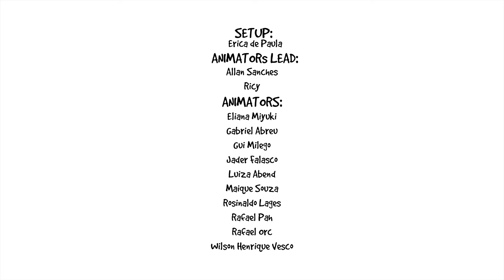O Pequeno Francisco - Clipe: Senhor, fazei de mim | Arte Piedosa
Com muita alegria fizemos esse clipe para celebrarmos esta data maravilhosa onde  Deus se encarnou. Que com o auxílio da graça nos sejamos capazes de viver o que cantamos. Feliz e Santo Natal.

A Arte Piedosa é uma plataforma católica com entretenimento seguro para toda a família.

🎧 Sem comerciais, sem anúncios, sem programas indesejados.

🎬 Séries, desenhos, musicais, cadernos de atividades, desenhos para colorir, comunidade de membros e muito mais.

Ao assinar a Arte Piedosa você terá acesso a todo conteúdo disponível em nossa plataforma, além de contribuir para que nós continuemos a trazer produções de qualidade.

Se quiser nos ajudar um pouco mais...

📽 Que tal conhecer nossos outros trabalhos? Dê uma olhada em algumas playlists do nosso canal: